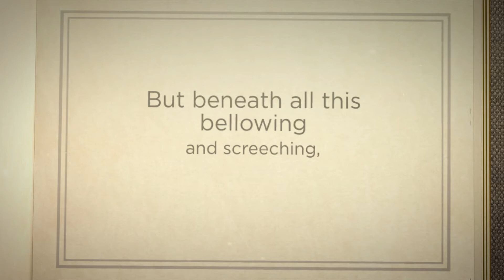"The Red Velvet Cake War" Trailer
"When it comes to cat scratching, conniving, gossiping, back-biting, and squabbling, nobody does it better than Texans. But beneath all this bellowing and screeching, there is a good-heartedness and a love that gives the whole pistol-packing bunch a good solid foundation." Director Dann Peterson

See "The Red Velvet Cake War" May 30th through June 14th at Lyric Arts Main Street Stage. for more details.

In this riotously funny Southern-fried comedy, written by Nicholas Hope, Jessie Jones, and Jamie Wooten—also known for The Dixie Swim Club and Hallelujah Girls—the three Verdeen cousins could not have picked a worse time take over planning the family reunion, but they can't back out now.

Unfortunately, they face an uphill battle as a parade of wildly eccentric Verdeens gathers on the hottest day of July, smack-dab in the middle of Texas tornado season. As this fast-paced romp barrels toward its uproarious climax, you'll wish your own family reunions were this much fun!

You'll surely have red velvet cake on the mind after watching the hilarious Verdeen family bake-off, and we have just the solution. Read more about our bake sale and cake raffle on our blog.